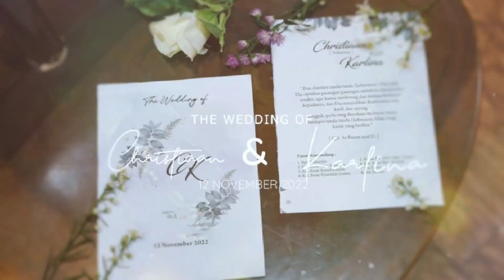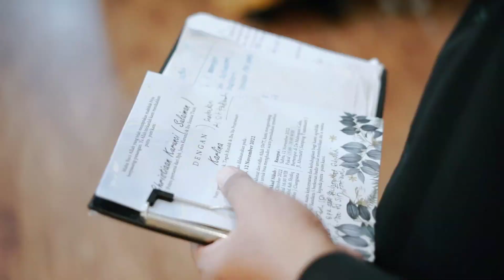Video Pernikahan keren Pria asal Belanda dengan adat Jawa di De Mahogany Cafe Cibubur_ by LD Picture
Wedding Moment
Project Photo Video Wedding
time : 12 November 2022
Client : Karlina & Cristian
Venue : demahoganycafe Cibubur
backsound song : Do It All Again
Tyler Brown Williams
Photo Video by : LD Photo Video